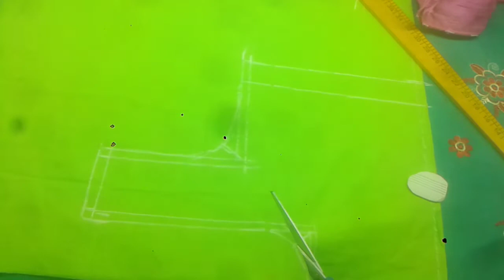Perfect Armhole Cutting for Blouse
Perfect Armhole Cutting for Blouse,PerfectArmholeCuttingforBlouse.

CLOTHS
Achkan
ajrak
angarkha,
bakhu/kho,
blouse,
burqa,
choli ,
churidar,
daura-suruwal,
dhoti,
dumdyam,
dumpra,
dupatta,
farshi
pajama,
gagra choli,
ghoonghat,
gamucha,
gamosa,
gharara,
gho,
jamawar,
jodhpuri,
kabney kasta sari,
kaupina,
khalat kira,

frock design,
baby girl dress,
baby frocks,
frock,
frock dress cutting,
kids frock,
girls frock,